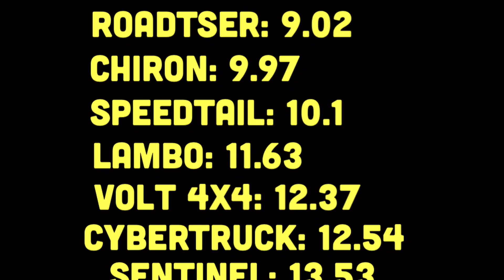New Volt Bike Speed Test | Jailbreak Update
The new volt bike is actually really fast ngl